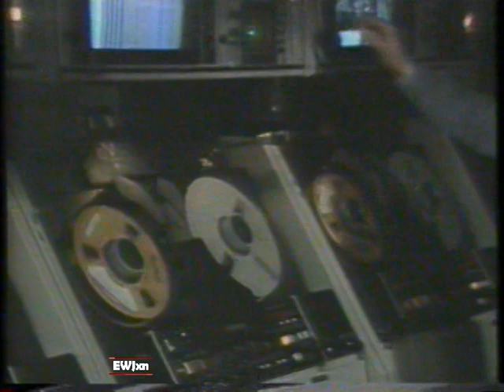5/21/1984 KTTV Channel 11 Signoff with Anthem Los Angeles California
The commercial originally aired in the early morning of  May 22nd,1984. It was shown after an airing of "CNN Headline News" on Channel 11 KTTV in Los Angeles California. KTTV wan an independent station in 1984